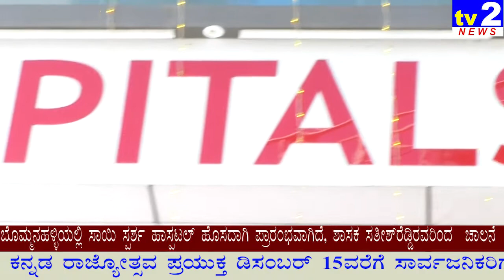Sai Sparsh Hospital Newly Opened Garvepalya, Bommanahalli Main Road